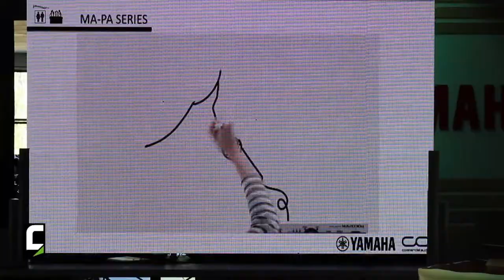Ferdinando Morra, tecnico audio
Le impressioni dei partecipanti alla giornata Yamaha.